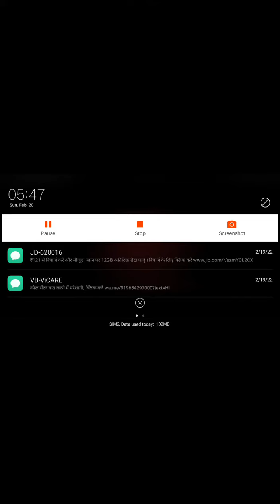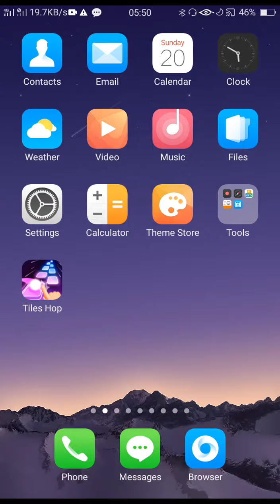Lone Wolf match,booyah